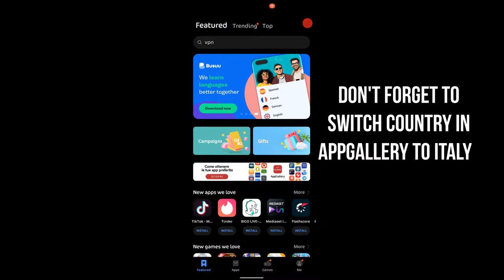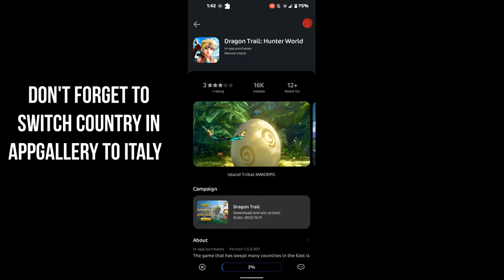Dragon Trail: Hunter World - FREE CODES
Join AppGallery Dragon Trail to get your Free code, coupon and win a device!

You can join discord to participate the give away every week!

GAME DESCRIPTION
Dragon Trail, a brand-new island tribal adventure game! As a young man chonsen by the dragon, you will start the trip to explore the secret of Loya Book with your father's belief. Various costumes, cute pets and mounts, team work, island competition, etc., all create a unique tribal world for you.